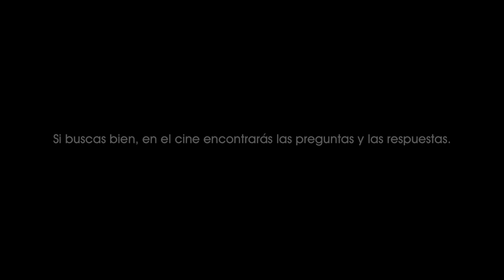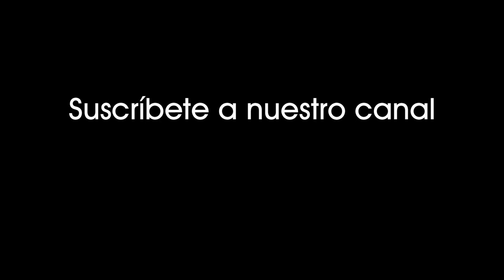Lo oculto (1987). El Sargento de policía cae gravemente herido y muere en el hospital. [1481]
Lo oculto (1987).
El Sargento de policía cae gravemente herido y muere en el hospital.

Cuando un Alma abandona un cuerpo, otra puede ocuparlo.